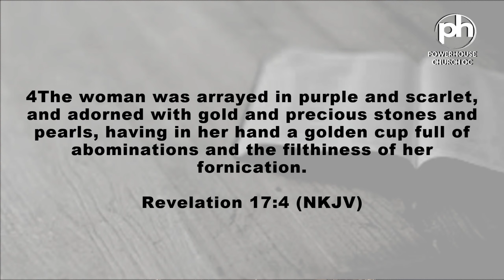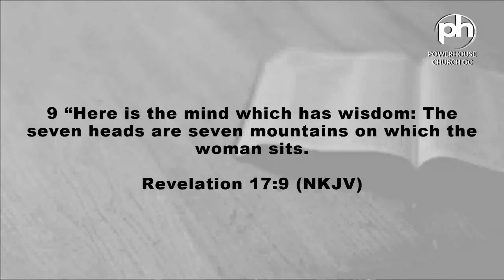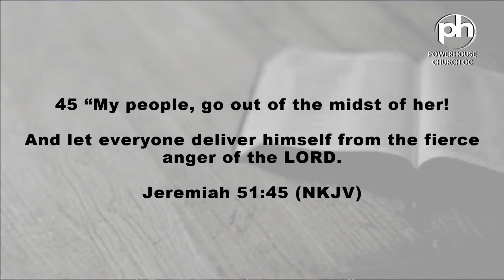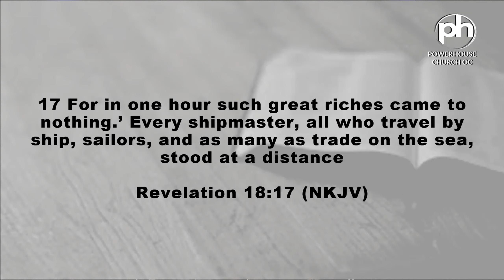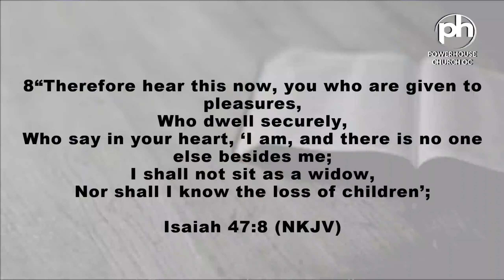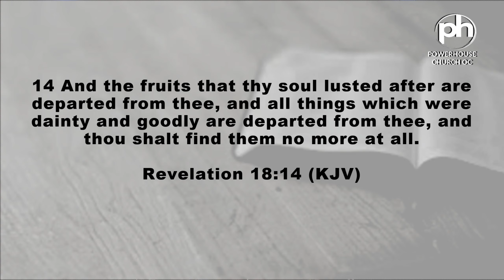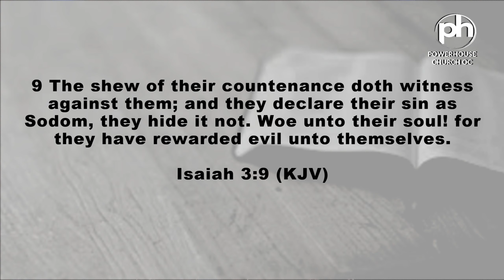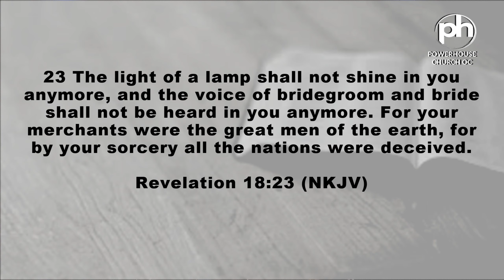MYSTERY OF BABYLON THE GREAT PART 1 | EVANGELIST DAVID RODRIGUEZ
Join us on this special LIVE broadcast with Evangelist David Rodriguez where he will be bringing a message titled “Mystery of Babylon The Great Part 1” Tag your friend, family LET’S SHARE THE GOSPEL! Don’t miss out on this powerful live broadcast, help us share this live with your friends and loved ones and be a light to others that may need a word and a message of Encouragement.
If you would like to Donate and Sow a seed, you can do so by:
ONLINE: POWERHOUSEOC.ORG/GIVE
TEXT: DOLLAR AMOUNT TO (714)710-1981
Lastly, please do NOT forget to be part of our Powerhouse Church OC team by subscribing to all our social media outlets where you will be notified when we go live or have special events and services.
Youtube @POWERHOUSE CHURCH OC
Facebook @Powerhouse Church OC